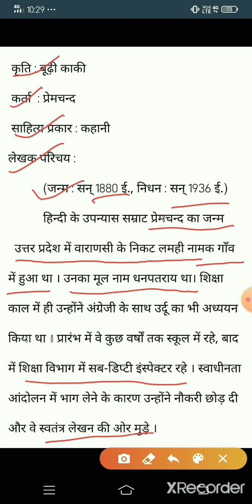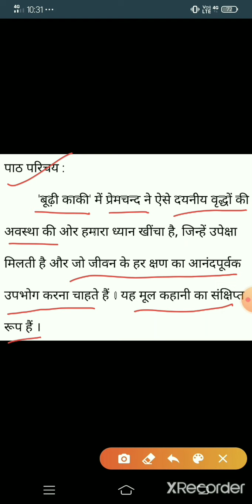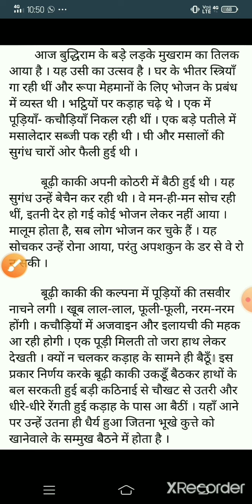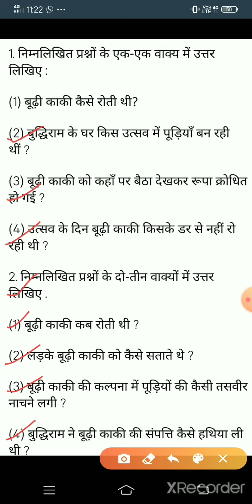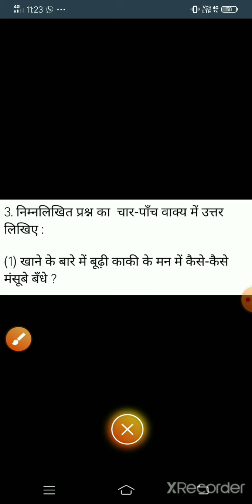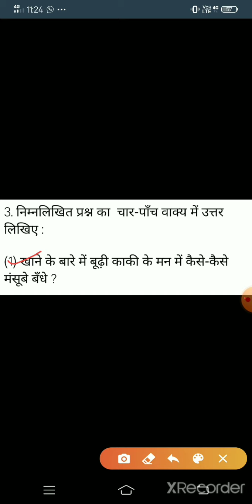EM GM 10 HINDI CHAPTER 2 PART 1